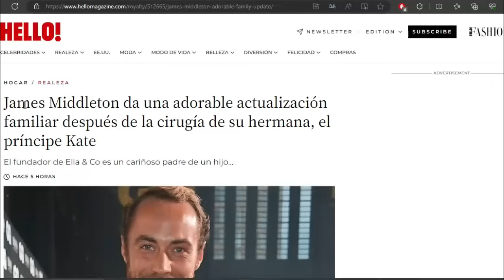JAMES MIDDLETON HERMANO DE KATE MIDDLETON IRRUMPE en PROGRAMA DE TV INGLESA en DEFENSA DE SU HERMANA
¡No te pierdas esta impactante intervención! James Middleton, el hermano menor de la Duquesa de Cambridge, Kate Middleton, sorprende a todos al irrumpir en un programa de televisión británico para defender con fervor a su hermana. En este emocionante momento, James toma la palabra para abordar las recientes controversias y críticas que ha enfrentado Kate, revelando detalles íntimos sobre su relación fraternal y destacando las virtudes que la han convertido en un ícono real.

Descubre la verdadera historia detrás de la familia Middleton mientras James comparte anécdotas conmovedoras y defiende la reputación de Kate con pasión. ¿Cuáles son los desafíos que enfrenta la familia real y cómo James enfrenta los titulares y rumores? Acompáñanos en este fascinante viaje para conocer más sobre el hermano que sale en defensa de su hermana con valentía y determinación.

¡No te pierdas ni un segundo de este emocionante episodio familiar real! 🌟